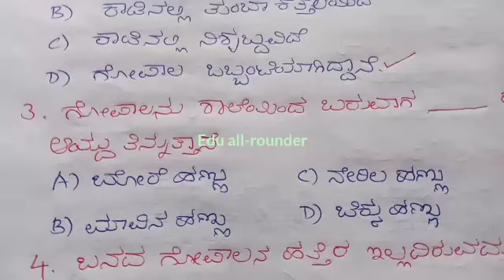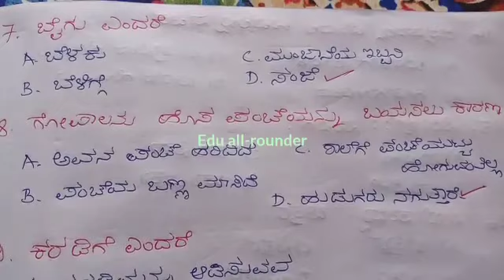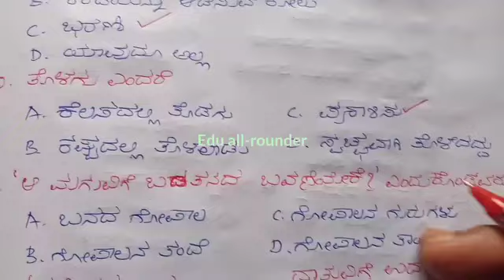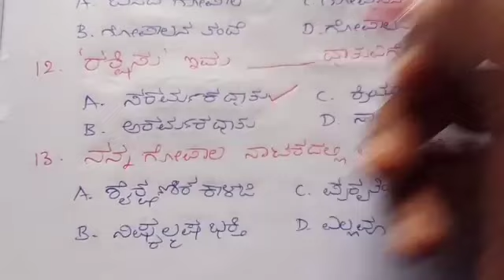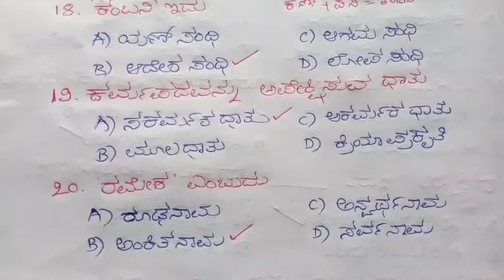Nanna Gopal MCQ#Kannada MCQ|Second language Kannada lesson MCQ#SSLC MCQ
10th class second language Kannada mcq#Nanna Gopal MCQ#Tili Kannada multiple choice questions and answers#SSLC Kannada MCQ ದ್ವಿತೀಯ ಭಾಷೆ ಕನ್ನಡ ಬಹು ಆಯ್ಕೆ ಪ್ರಶ್ನೋತ್ತರಗಳುನನ್ನ ಗೋಪಾಲ ಬಹು ಆಯ್ಕೆ ಪ್ರಶ್ನೋತ್ತರಗಳು